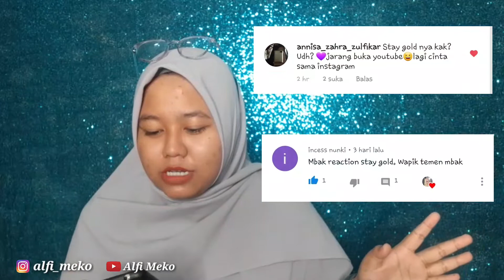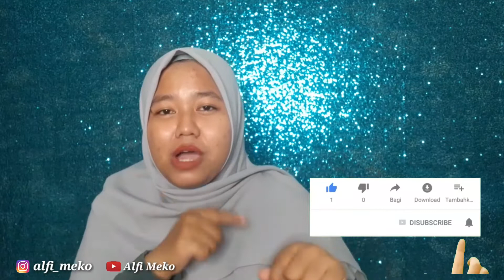BTS - STAY GOLD MV + LIVE REACTION | [ Ke Jebak Sama RM ]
yg pada minta reaction BTS - Stay Gold sudah di up ya temen"